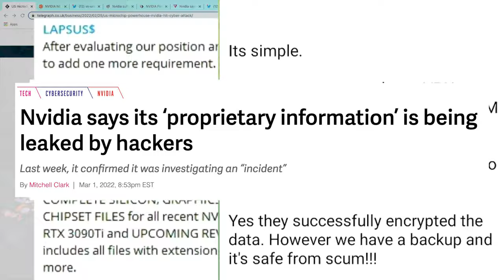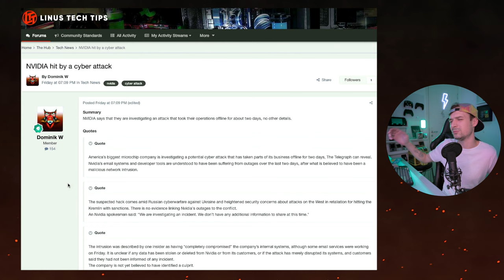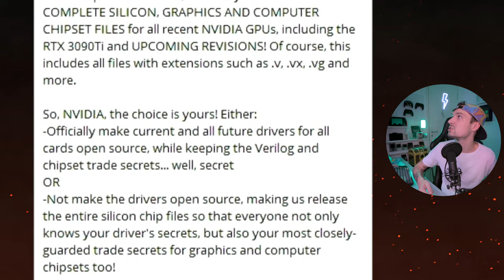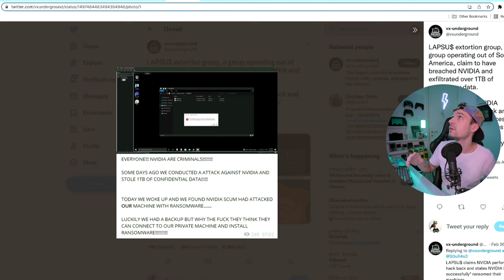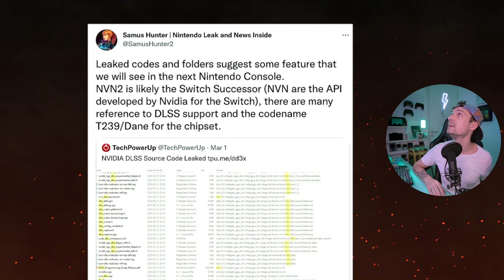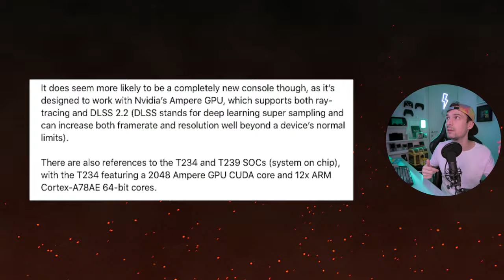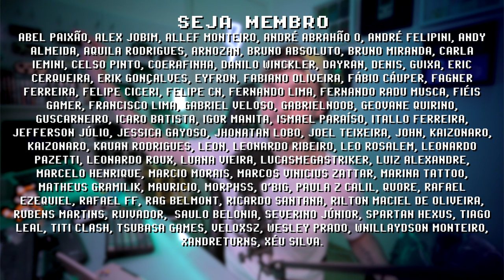VAZOU SWITCH PRO !! NVIDIA FOI HACKEADA POR GRUPO BRASILEIRO!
Vazou Switch Pro 4k com Ray Tracing! Na última semana de Fevereiro de 2022 o sistema da NVIDIA foi hackeado pelo grupo LAPSU$ (mais informações no comentário fixado) deixando vazar informações sobre o sucessor do console portátil Switch. Ainda não se sabe seu nome oficial, mas de acordo com o vazamento o console conta com DLSS 2.2, tecnologia para upscaling 4k, e chips T234 ou T239 com suporte a ray tracing.

► Nesse vídeo você vai encontrar:
► 0:00  vazamento NVIDIA
► 0:34  primeiros indícios
► 1:09  grupo assume
► 2:06  contra golpe
► 3:59  switch pro 4k
► 5:31  caso em andamento

// Caixa Postal
VICTOR IEMINI
78733
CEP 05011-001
SP/BRASIL